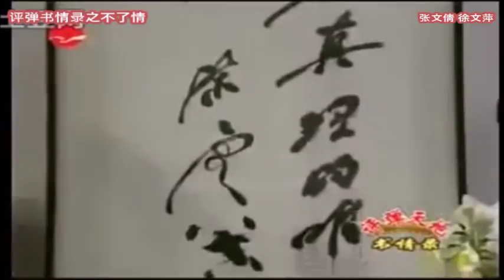苏州评弹 人物专题: 评弹书情录之不了情-张文倩徐文萍专辑 (Suzhou Pingtan)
Chinese Suzhou Pingtan Collection - Opera and Story-Telling art form popular in the Suzhou-Shanghai region of China. 张文倩(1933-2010)：江苏苏州人, 著名弹词演员；少从祝逸亭习《三笑》，和师妹徐文萍长期拼档（后成夫妻裆）；1959年参加上海市星火评弹队，次年入上海市长征评弹团；1979年重返书坛，入上海新长征评弹团。徐文萍(1934— )：江苏苏州人，上海市星火评弹队、长征评弹团弹词演员；1961以一曲“祁调”《霍定金私吊》获听众赞扬，后拜祁莲芳为师，专攻祁调；1963年因病脱离书坛后，潜心研究祁调唱腔，先后谱唱了经过改革的“祁调”开篇《宫怨》、《晴雯补裘》，以及《莺莺操琴》、《剑阁闻铃》、《请宴》、《宝玉夜探》和选曲《三笑·戏祝》等。